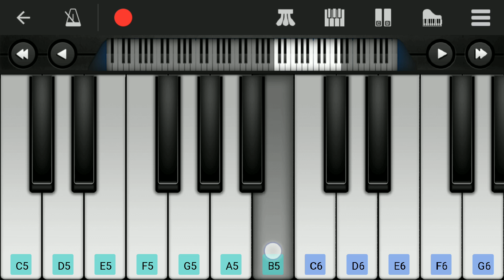Squid Game BGM | Easy Piano Tutorial | Perfect Piano